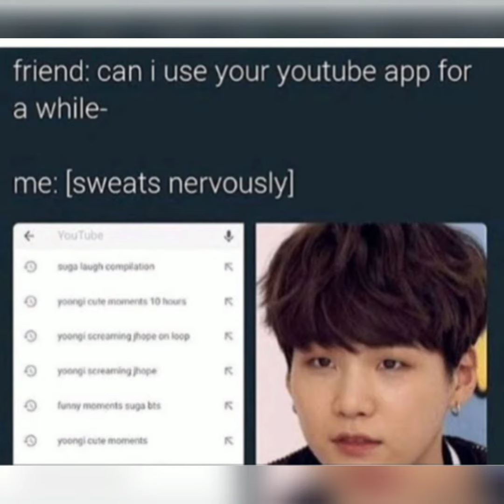BTS memes for all armies